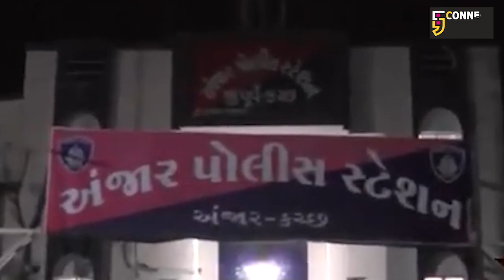કચ્છ: ખાતરનો નીમકોટેડ ગેરકાયદેસર જથ્થો ઝડપાવવાના મામલામાં પોલીસ ફરિયાદ નોંધવાની તજવીજ શરૂ